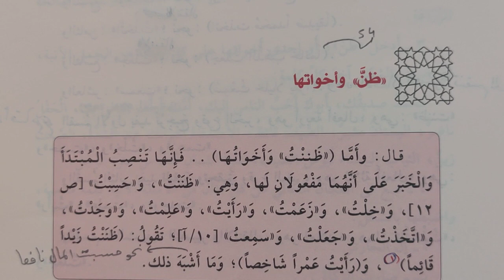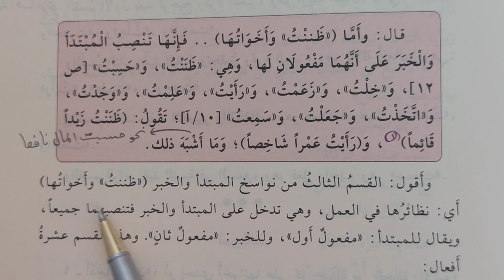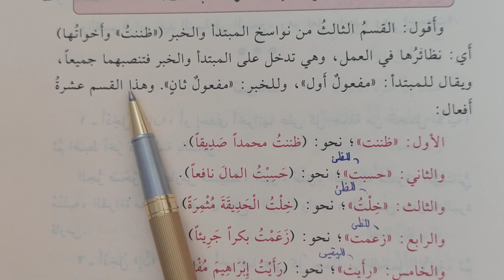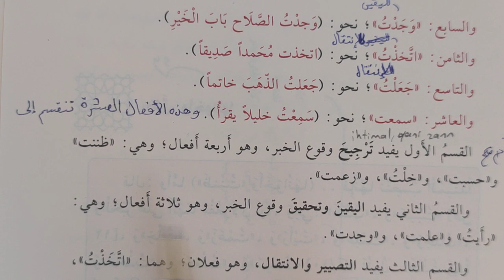Tuhfetüs Seniyye Kitabı 54.ders ظن وأخواتها (Murat Çelik Elpasuri)